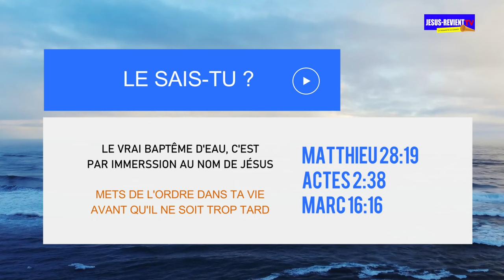🟦◼️SPÉCIAL BAPTÊME DE NOUVELLES ÂMES DU SEIGNEUR